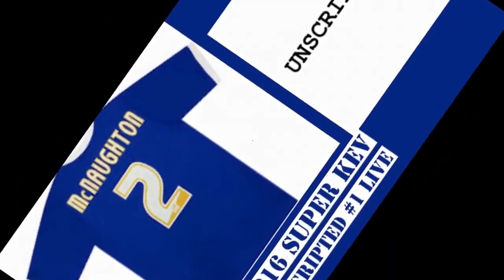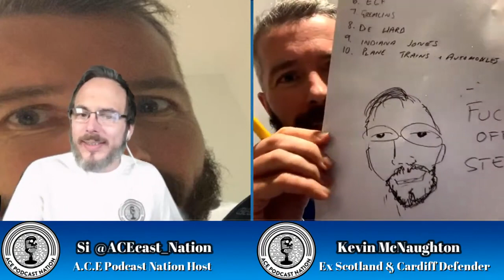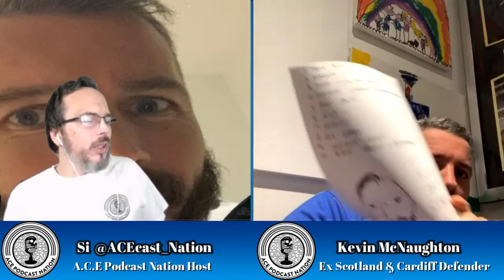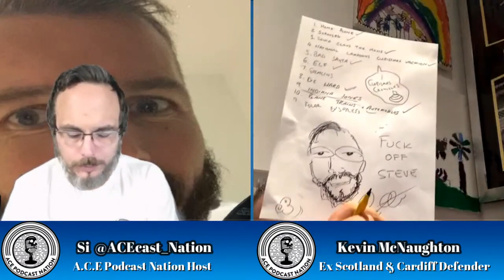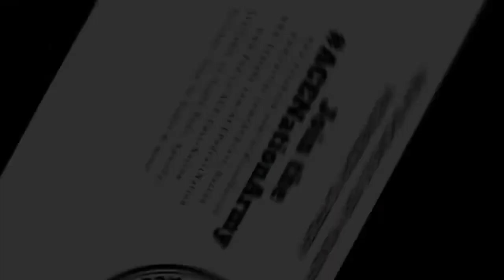WHAT IS THE GREATEST XMAS FILM OF ALL TIME & MORE SUPER KEV UNSCRIPTED #3 XMAS SPECIAL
THIS IS NOT LIVE, It is a replay of @ACEPodcastNation series Super Kev Unscripted ft. Si & ex Bluebirds defender Kevin McNaughton

Welcome to the Revamped and new look Kevin McNaughton Show, its no longer Crazy Football - THIS is Super Kev Unscripted & this is episode #3 and it CHRISTMMMMASSS!!!

So pour your glass of Red Wine, crack open a beer or pour your self a wee tipple and let the mayhem commence as we begin Super Kev Unscripted which is unique and different to all our other shows as in this series we don't focus on one particular subject or just the guests career.  All the questions and topics are set by you the people, nothing off limits, no censors and no scripts.  For 70 minutes or so we will go where we go, football or otherwise.

We will do a couple of Would you Rather's and we will also be discussing OUR top 10 Christmas films of all time among a vast array of subjects supplied by the live chat.

You can send Questions in the Live chat on our three Live platforms YouTube, Facebook and Periscope/Twitter.

A.C.E Podcast Nation

Super Kev

Kev's Artwork